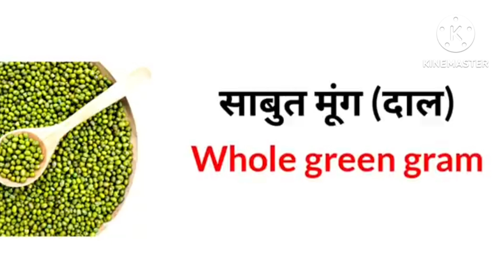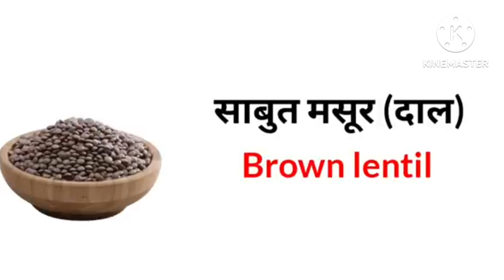Pulses name in English and Hindi/ Pulses name/ Learn English with Soni